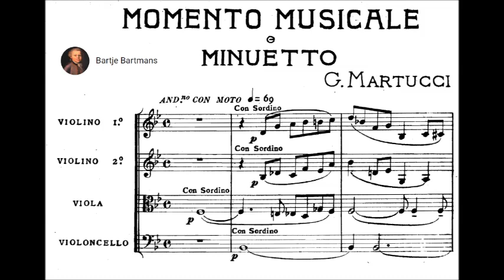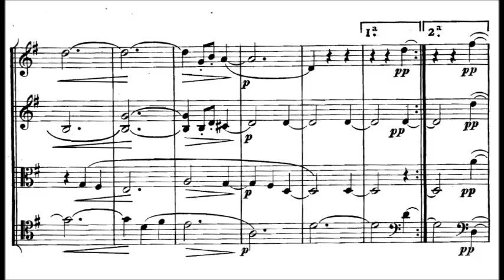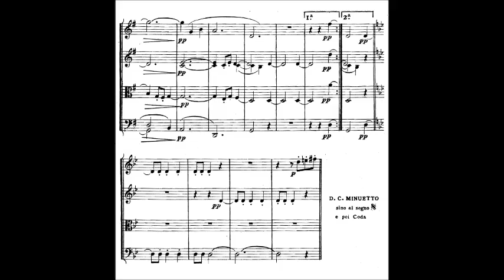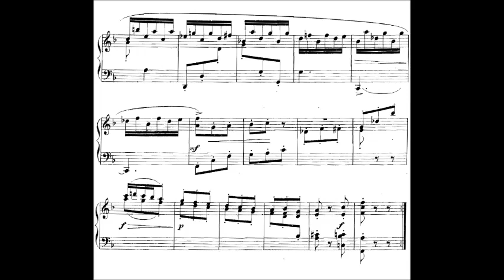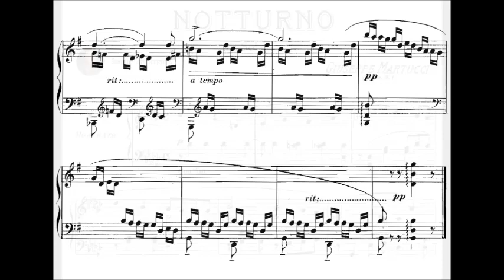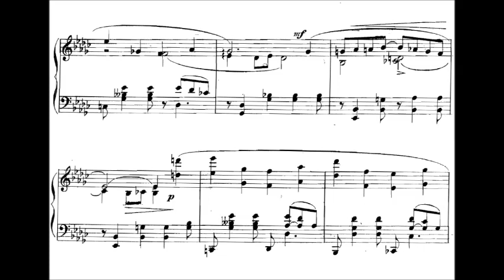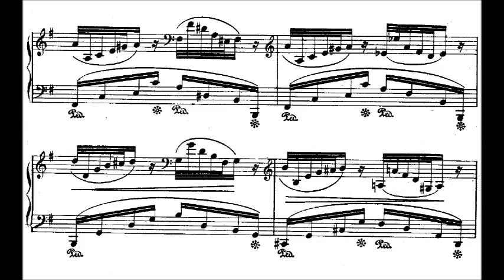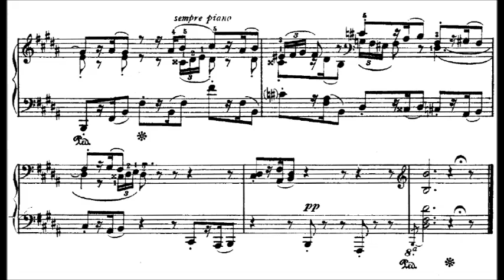Giuseppe Martucci - 6 Orchestrations (1890-92)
Giuseppe Martucci (Capua, 6 January 1856 – Naples, 1 June 1909) was an Italian composer, conductor, pianist and teacher. As a composer and teacher he was influential in reviving Italian interest in non-operatic music. As a conductor he helped to introduce Wagner's operas to Italy and also gave important early concerts of English music there.

1. Moment musical,  Op. 64, No. 1 for string quartet (1892) (0:00)
2. Minuetto, Op. 55, No. 1 for string quartet (1892) (4:24)
3. Giga from Tre Pezzi per Pianoforte, Op. 61, No. 3 (10:12)
4. Serenata, Op. 57, No. 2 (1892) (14:14)
5. Notturno, Op. 70, No. 1 (18:01)
6. Noveletta, Op. 82, No. 2 (24:49)

Philharmonia Orchestra conducted by Francesco d'Avalos
#3 Orchestra Sinfonica di Roma conducted by Francesco la Vecchia